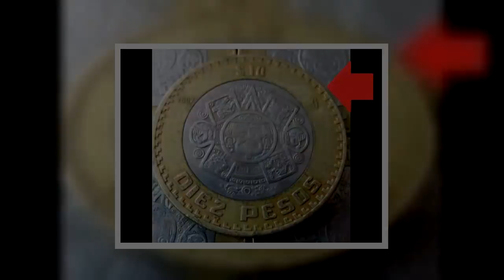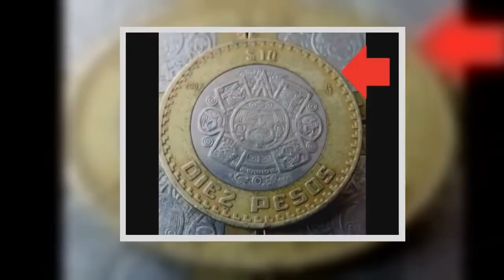Raras monedas de 10 pueden valer hasta 100 veces más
En internet, estas monedas se venden entre 160 y más de mil pesos; de acuerdo a su estado de conservación y por supuesto, a lo que esté dispuesto a pagar el interesado

Fuente: goo.gl/wnv6g5